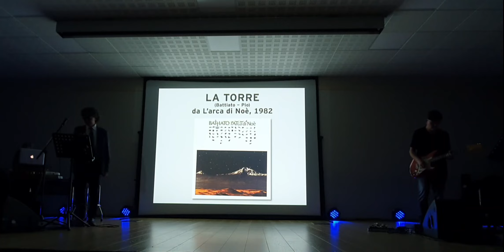Equipaggio Sperimentale - La torre -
Dal concerto a Brentino Belluno 12 marzo 2022